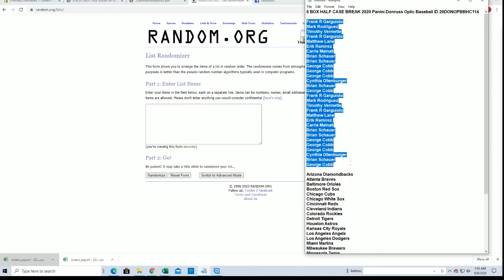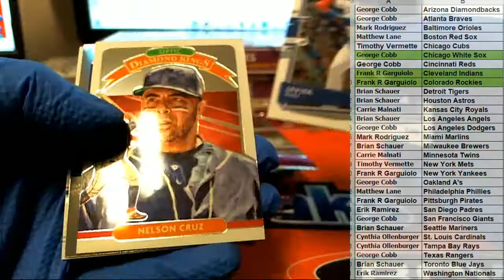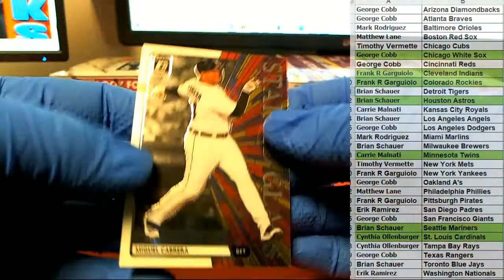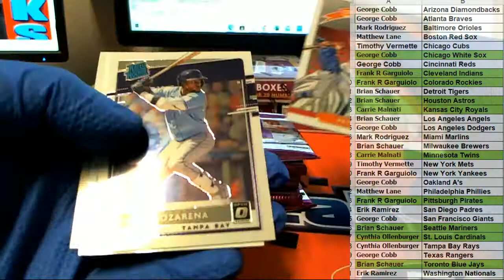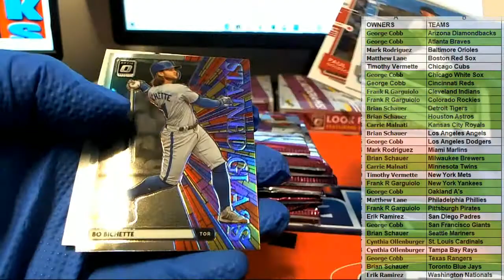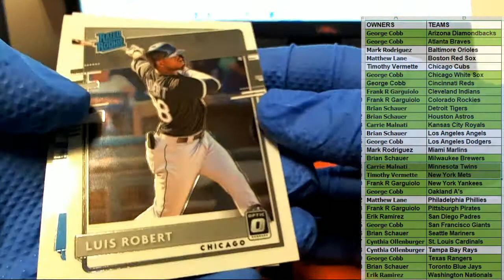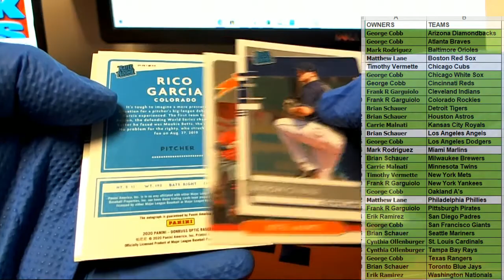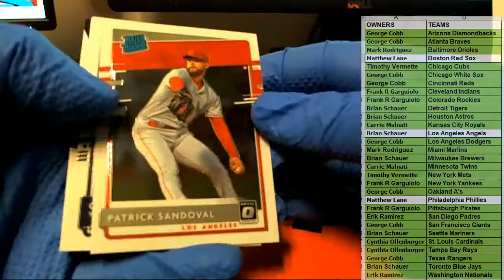6 BOX HALF CASE BREAK 2020 Panini Donruss Optic Baseball ID 20DONOPBBHC114